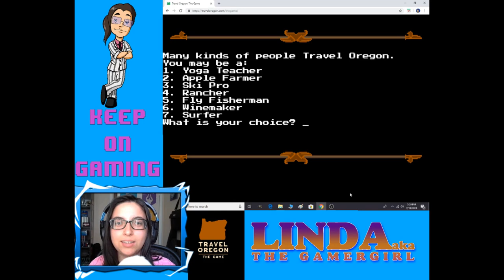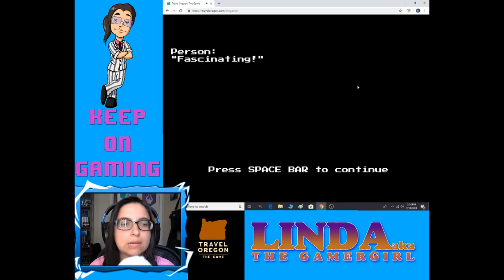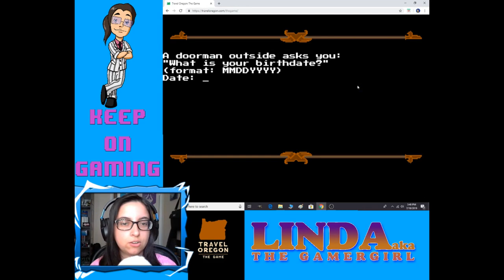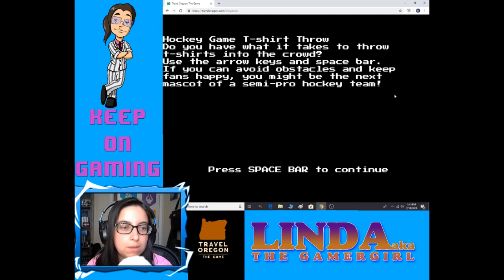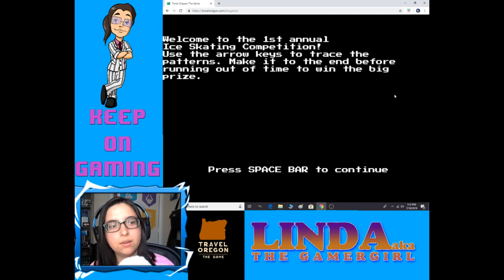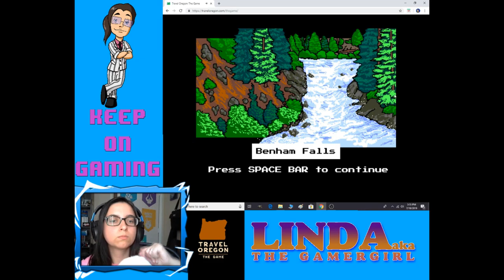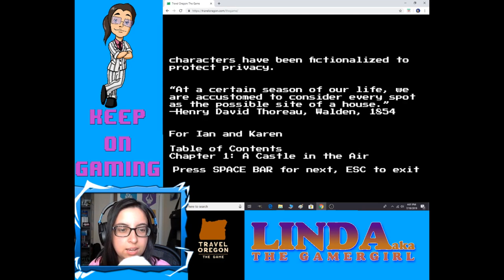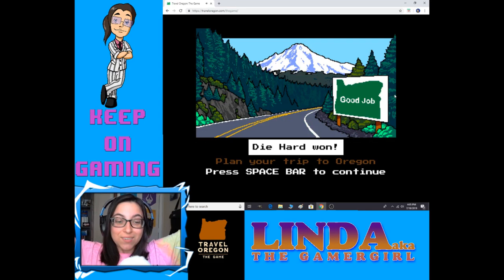Let's Play Travel Oregon: The Game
I found a game inspired by Oregon Trail.

Intro was made by TheTurboGamer!